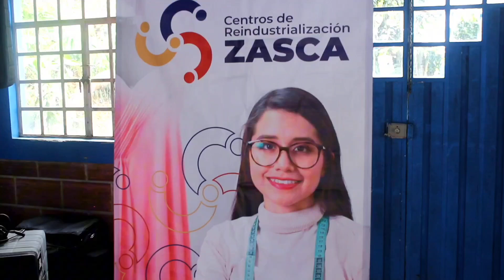Centro de Reindustrialización Zasca llegó a la comuna de Manrique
Una alianza entre el Ministerio de Comercio, Industria y Turismo a través de iNNpulsa Colombia con la Cámara de Comercio de Medellín para Antioquia, llegó a la comuna 3 Manrique, de Medellín, con un nuevo Centro de Reindustrialización Zasca Manufactura, una política que aprovecha las capacidades de la gente.

"Zasca es una estrategia y es un programa que va dirigido a la economía popular, digamos que son esas unidades productivas, pequeñas y medianas empresas que tienen digamos esa capacidad de producción y que por supuesto por qué no pueden llegar no solamente a hacer ventas nacionales, sino también internacionales", América Castiblanco, gerente de Emprendimiento de iNNpulsa Colombia.

A esta gran iniciativa también se une la Cámara de Comercio de Medellín para Antioquia, para brindar el apoyo a esos pequeños empresarios de la confección.

"En este programa del Zasca Manufactura, estamos siendo apoyados por iNNpulsa, eso es un programa que hace parte de la política de reindustrialización del Gobierno Nacional y tenemos un aliado importante en la operación que es la Corporación Minuto de Dios Industrial, con ellos y con la Cámara, podemos realizar todo el proceso de convocatoria e inscripción a las microempresas, a las unidades productivas que inclusive no tienen que estar formalizadas para acceder al programa y vamos a estar realizándolo por cohortes, entonces vamos a tener convocatoria, inscripción a todas aquellas personas que están interesadas, que tengan su negocio ya en operación, que estén emprendiendo para poder iniciar el proceso de acompañamiento durante todo un semestre", explicó Claudia Ceballos, directora de Desarrollo Empresarial CCMA.

De este proyecto ya son varias las personas que han recibido el apoyo y el acompañamiento de estas entidades, lo que les ha permitido extender sus conocimientos en el tema financiero y de negocios, pero además en la calidad de los productos que ofertan en el mercado.

"Ya llevo un año en el proceso, ha sido muy enriquecedor, pues como muy beneficiaria en el tema ya que esto ha ayudado a que mi empresa crezca, surja más adelante y así mismo le dé conocimiento a otras personas en el área de la confección y la manufactura", dijo Diana Agudelo, Microempresaria.

"Es una ayuda muy grande, el saber que se, pues, que quieren ayudar a las pequeñas industrias, a los que apenas estamos saliendo, agradecer al gobierno por esta ayuda y por fijarse no en grandes empresas, sino en personas que apenas estamos surgiendo", dijo Claudia Restrepo, Microempresaria.

Así como estas dos mujeres, otras personas con el apoyo de las entidades buscan hacer sus sueños realidad y con ello no solo surgir ellos, sino también poder generar empleo y mejorar la calidad de vida de muchas personas de esta zona de la ciudad de Medellín.